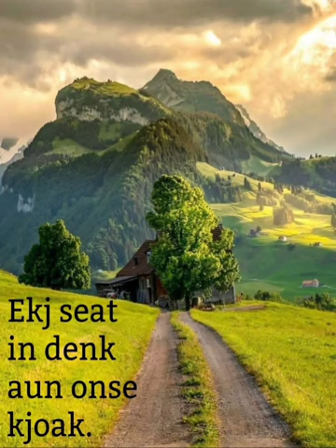January 1, 2024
Video from Wilhelm Peters